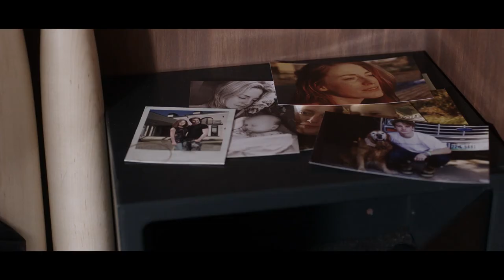A Score To Settle - OFFICIAL TRAILER 2 2019 (Nicolas Cage, Mohamed Karim)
Title: A Score To Settle

Stars: Nicolas Cage, Mohamed Karim

Genre: Action

Synopsis: An ex-enforcer for a local crime syndicate has vowed to enact retribution on his mob bosses after 19 years of wrongful imprisonment. The only thing diverting his violent plans is a new found relationship to his beloved son.